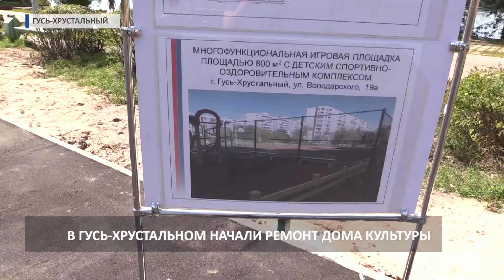В Гусь-Хрустальном начали капремонт дома культуры (2019 08 21)